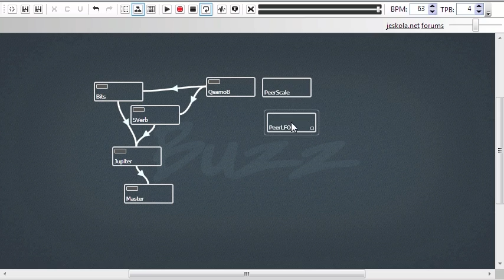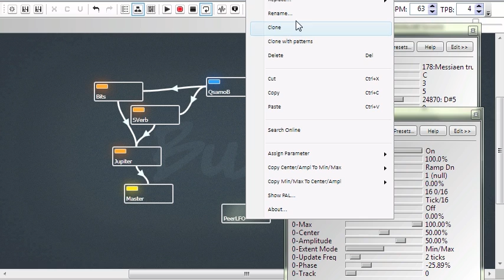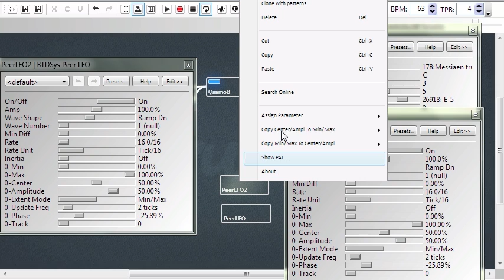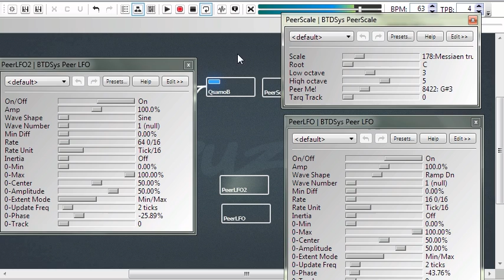Buzz (PeerLFO - PeerScale Basics)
Connecting PeerLFO to PeerScale to make an arpeggiating sound.

I know it's a bit too speedy, just pause or rewind if you can't read all the text... :)